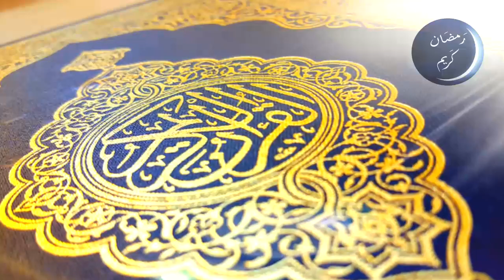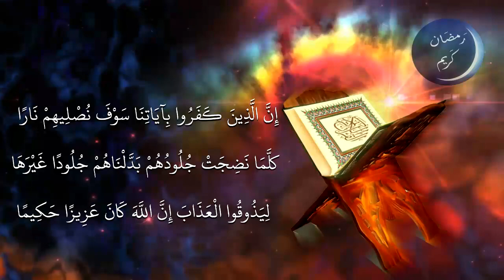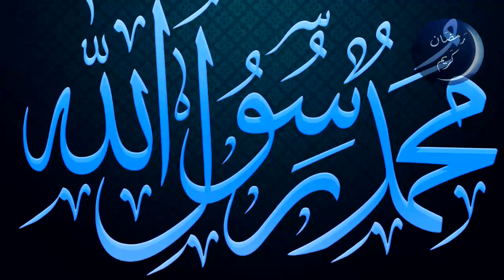إعجاز أجزاء القرآن ..الجزء الخامس # 5 | عبد الدائم الكحيل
من الإعجاز العلمي في الجزء الخامس من القرآن الكريم: من سورة النساء الواقعة في الجزء الخامس سوف نتأمل آية عظيمة فيها إعجاز يتجلى في تبديل الجلود ونتأمل الإعجاز العلمي فيها... { إِنَّ الَّذِينَ كَفَرُوا بِآيَاتِنَا سَوْفَ نُصْلِيهِمْ نَارًا كُلَّمَا نَضِجَتْ جُلُودُهُمْ بَدَّلْنَاهُمْ جُلُودًا غَيْرَهَا لِيَذُوقُوا الْعَذَابَ إِنَّ اللَّهَ كَانَ عَزِيزًا حَكِيمًا }  [النساء:  56].